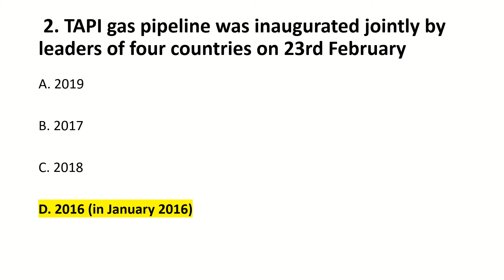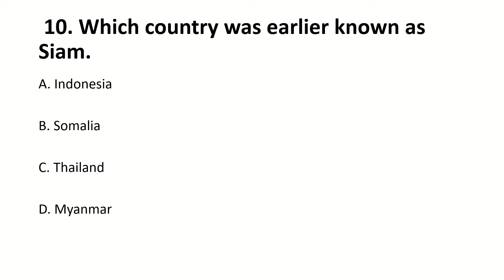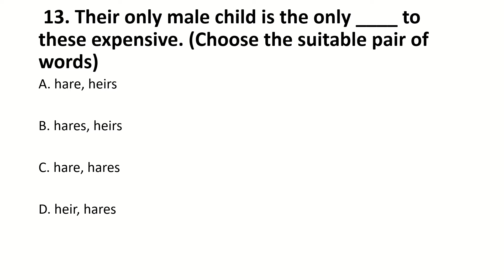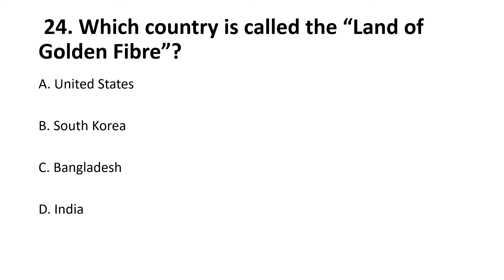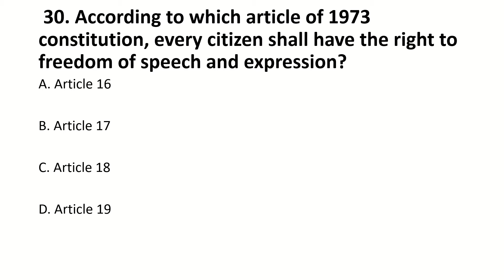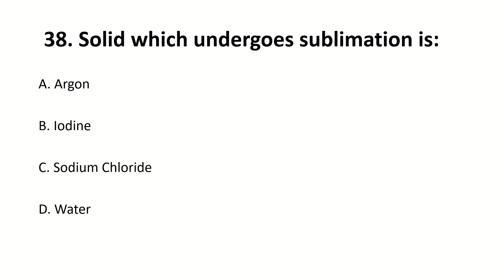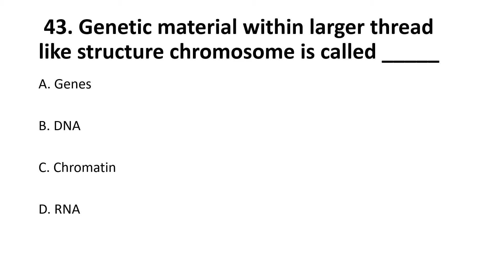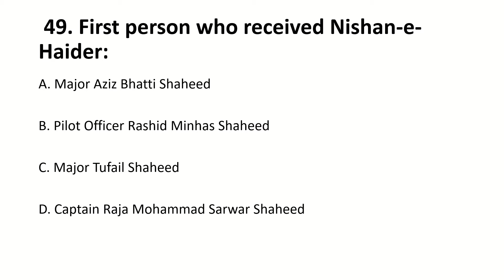SPSC Municipal Officer Solved Paper 28.5.2023 | Solved Paper SPSC MO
SPSC Municipal Officer Solved Paper 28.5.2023 | SPSC Municipal Officer Paper | Solved Paper SPSC Municipal Officer

Key to SPSC Municipal Officer Solved Paper 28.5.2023